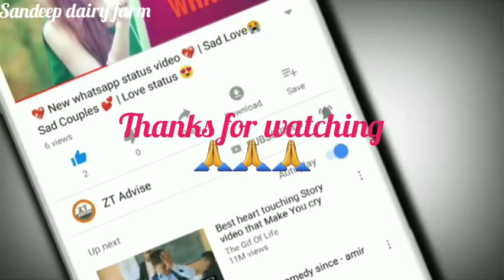98550-61751👈 date 22-9-2019 owner Jagjit Singh top buffalo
Agar aapane Humse video Bhawani Ho Hamen contact kar sakte ho jakoi cow buffalo leni Ho Hamen Fir Bhi contact kar sakte ho Hamara number Upar Diya Hua Hai dhanyvad